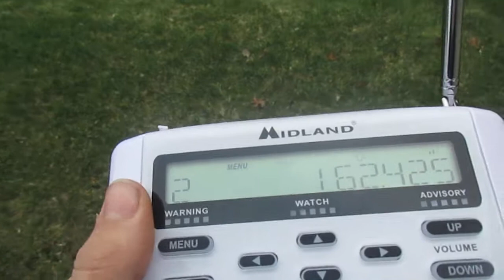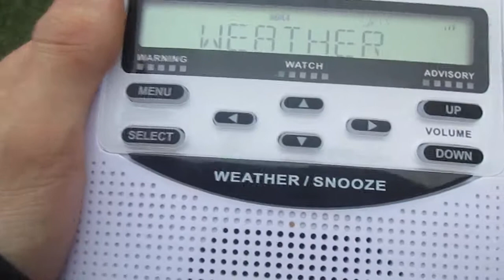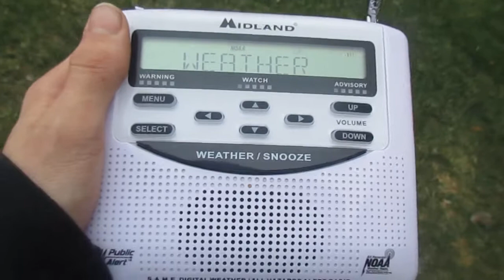KZZ77 Withee, WI Broadcast Cycle